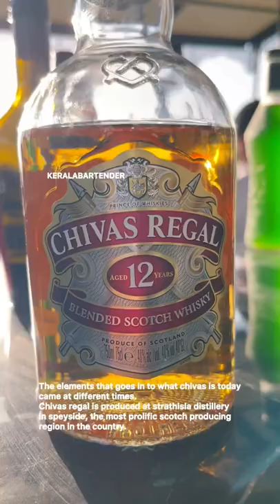Chivas Regal - blended scotch - Tiny little knowledge